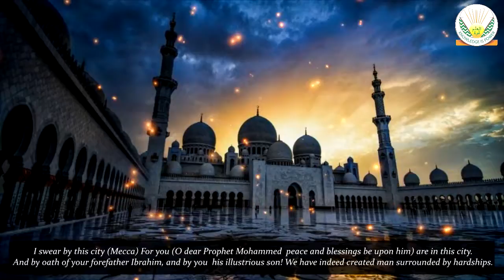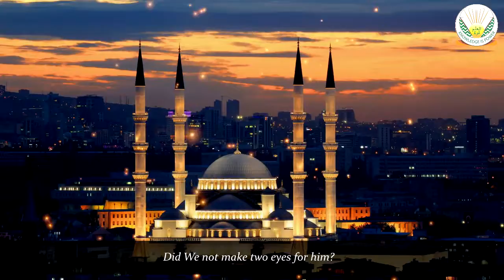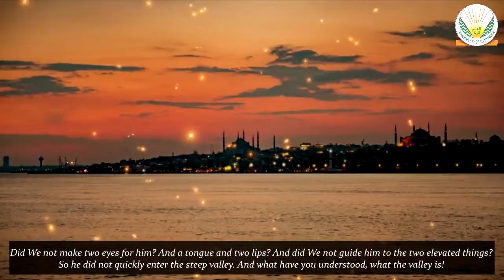Surah al-Balad - Qari Ajaz Rekhad [WITH ENGLISH TRANSLATION]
لَا أُقْسِمُ بِهَٰذَا الْبَلَدِ
I swear by this city (Mecca) –

وَأَنتَ حِلٌّ بِهَٰذَا الْبَلَدِ
For you (O dear Prophet Mohammed – peace and blessings be upon him) are in this city.

وَوَالِدٍ وَمَا وَلَدَ
And by oath of your forefather Ibrahim, and by you – his illustrious son!

لَقَدْ خَلَقْنَا الْإِنسَانَ فِي كَبَدٍ
We have indeed created man surrounded by hardships.

أَيَحْسَبُ أَن لَّن يَقْدِرَ عَلَيْهِ أَحَدٌ
Does man think that no one will ever have power over him?

يَقُولُ أَهْلَكْتُ مَالًا لُّبَدًا
He says, “I destroyed vast wealth.”

أَيَحْسَبُ أَن لَّمْ يَرَهُ أَحَدٌ
Does man think that no one saw him?

أَلَمْ نَجْعَل لَّهُ عَيْنَيْنِ
Did We not make two eyes for him?

وَلِسَانًا وَشَفَتَيْنِ
And a tongue and two lips?

وَهَدَيْنَاهُ النَّجْدَيْنِ
And did We not guide him to the two elevated things?

فَلَا اقْتَحَمَ الْعَقَبَةَ
So he did not quickly enter the steep valley.

وَمَا أَدْرَاكَ مَا الْعَقَبَةُ
And what have you understood, what the valley is!

فَكُّ رَقَبَةٍ
The freeing of a slave!

أَوْ إِطْعَامٌ فِي يَوْمٍ ذِي مَسْغَبَةٍ
Or the feeding on a day of hunger.

يَتِيمًا ذَا مَقْرَبَةٍ
Of a related orphan,

أَوْ مِسْكِينًا ذَا مَتْرَبَةٍ
Or of a homeless needy person!

ثُمَّ كَانَ مِنَ الَّذِينَ آمَنُوا وَتَوَاصَوْا بِالصَّبْرِ وَتَوَاصَوْا بِالْمَرْحَمَةِ
And moreover to be of those who accepted faith, and who urged patience to one another and who urged graciousness to one another.

أُولَٰئِكَ أَصْحَابُ الْمَيْمَنَةِ
These are the people of the right.

وَالَّذِينَ كَفَرُوا بِآيَاتِنَا هُمْ أَصْحَابُ الْمَشْأَمَةِ
And those who denied Our signs, are the people of the left.

عَلَيْهِمْ نَارٌ مُّؤْصَدَةٌ
Upon them is a fire, in which they are imprisoned, closed and shut above them.